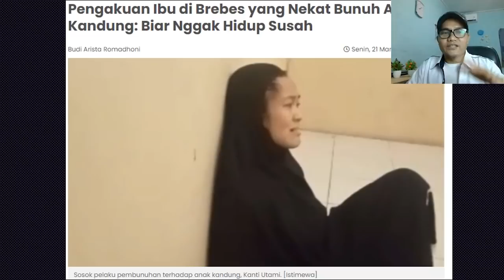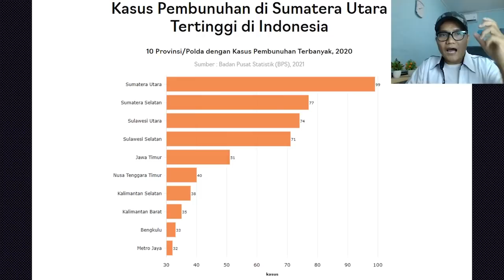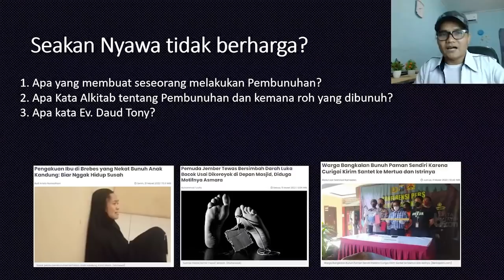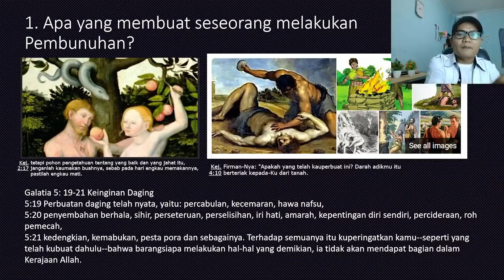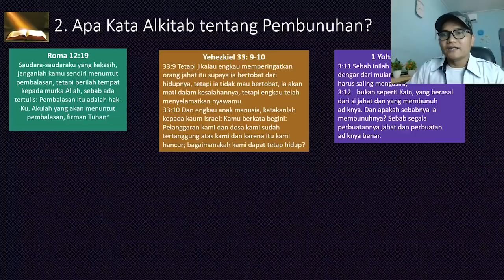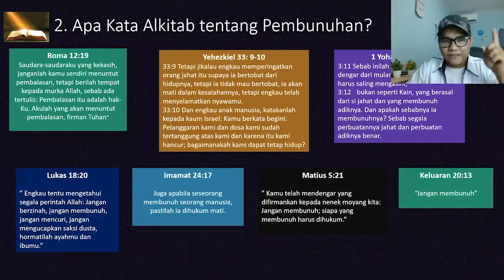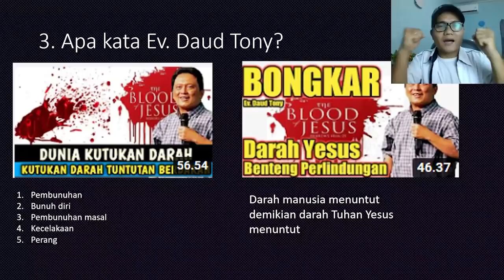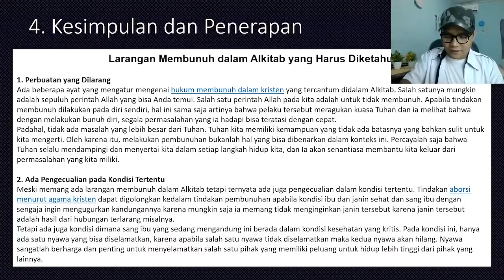TUHAN AKAN MEMBALASKAN PERBUATAN KALIAN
Terima kasih kepada semua pihak yang sudah mendukung channel ini dan terima kasih teristimewa kepada Ps. Thomas, Ps. Michael Gunawan dan pihak lain yang mendukung
Tuhan memberkati🙏

apabila bpk/ibu butuh doa khusus :
dapat ingin mengikuti Zoom Bersama :

2. Ps. Michael Gunawan : (Zoom Selasa & Kamis) Instagram @psmichaelgunawan
dapatkan link zoom di story instagram

3. Ps. Jonas : menghubungi 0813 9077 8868 (zoom setiap Rabu)

Terima kasih
Tuhan memberkati

*Doa Perisai*

Nb.
Doanya boleh diImprovisasi (ditambhakan kata-kata sesuai kebutuhan)
terima kasih